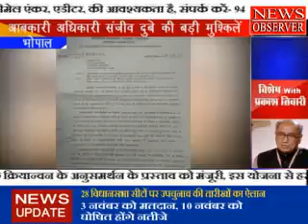आबकारी अधिकारी संजीव दुबे की बढ़ी मुश्किलें